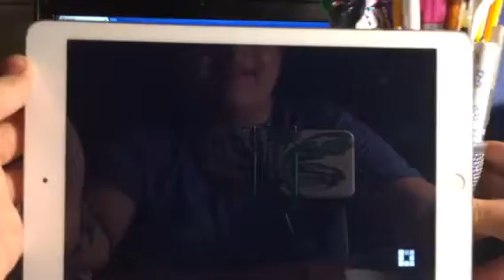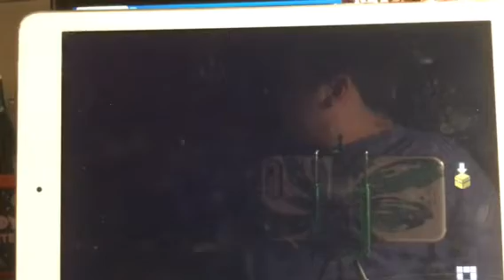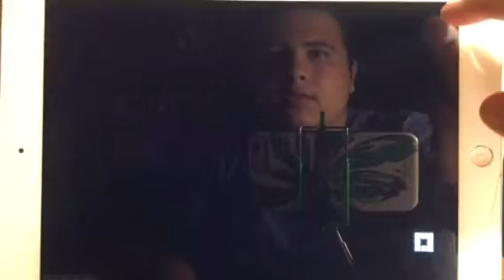Minecraft story mode season 2 part 1 👍🏽😄